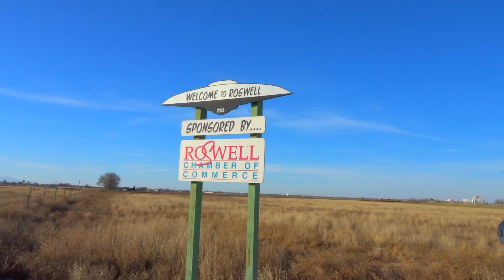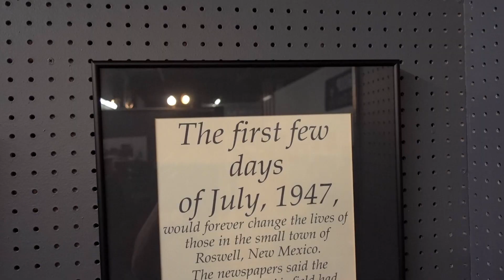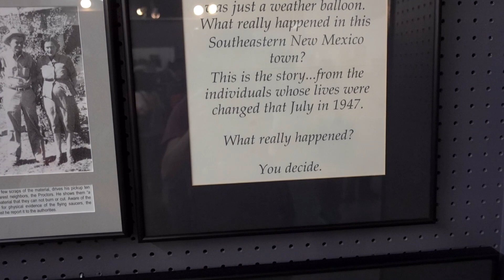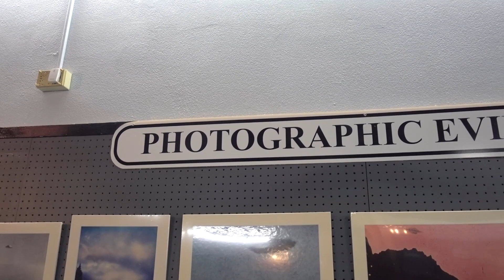👽 RV ROSWELL NEW MEXICO 🚀What To Do In Roswell New Mexico? 🏜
👽 Never thought we would visit Roswell New Mexico but after Carlsbad Caverns we were just to close to not go see some aliens!  We stayed at an RV park just outside of Roswell and drove in for the day to check out the world famous UFO museum and research center!

➡️ BabyBB
➡️Zach Attack

RV Gear:

My Gear:
Sony RX100 V
Canon 70D
GoPro Hero 4
GoPro Hero 5
3-Axis Gimbal
Canon 10-18
Tamron Lens
Canon 28-135
Gorilla Pod
DJI Phantom 4
MacBook Pro
ASUS ZenBook Pro
DROBO Raid Drive
Light Kit
Audio Recorder

James' Twitter & Instagram: @JamesaChick
Ashley's Twitter & Instagram: @AshleyChick007